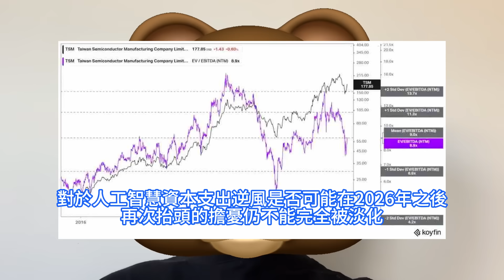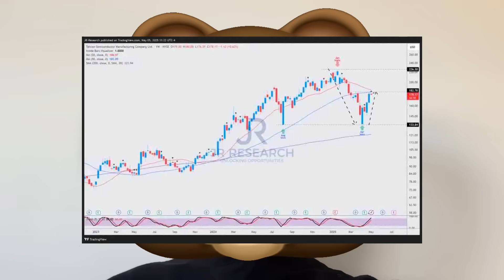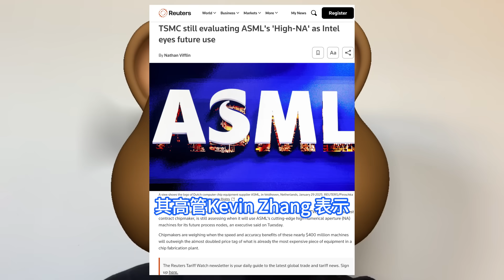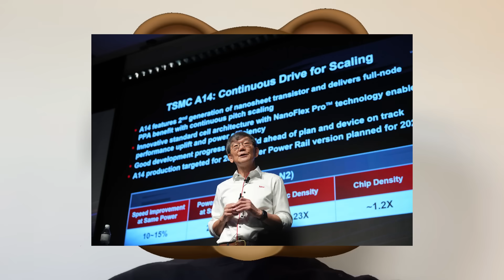極其誇張！台積電未用ASML High-NA曝光機，1.4nm工藝竟然重大突破，關鍵高管如此硬剛這方面完全沒想到。不僅是半導體行業的領軍企業，更是價值鏈中至關重要的參與者，未來走勢更加有信心。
人工智慧同行提供的清晰訊息增強了台積電管理層在近期業績指引更新中發表的長期預測。儘管週期性逆風仍可能阻礙其扭轉智慧型手機和汽車領域的努力，但對高效能運算的預期應該會繼續推動該股的買盤情緒。而且關鍵在於，市場似乎也承認，當台積電跌至4月最低點時，市場對台積電的悲觀情緒似乎有些過度。這家全球最大晶片代工企業台積電的一位高管5月底表示，該公司仍在評估何時會在未來制程節點中採用 ASML尖端的高數值孔徑High-NA極紫外EUV曝光機。